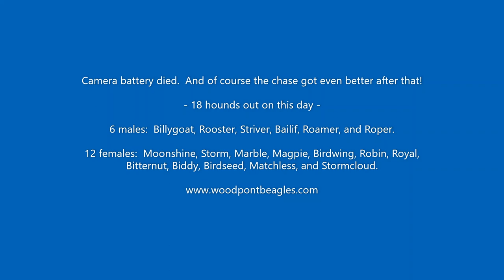Woodpont Beagles Hunting 12-7-22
Last chase of the day.  Cloudy and cool = perfect weather for hunting.

18 hounds out:  6 males, 12 females
Males:  Billygoat, Rooster, Striver, Bailiff, Roamer, Roper.
Females:  Moonshine, Storm, Magpie, Marble, Birdwing, Royal, Robin, Bitternut, Biddy, Birdseed, Matchless, Stormcloud.